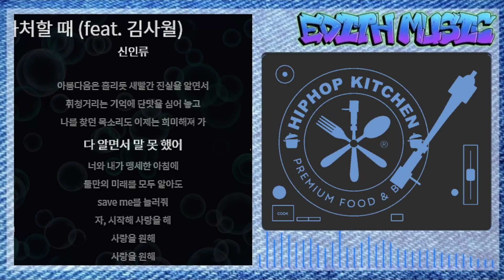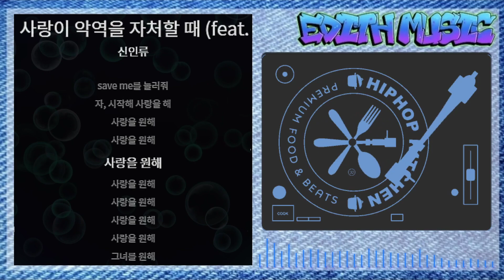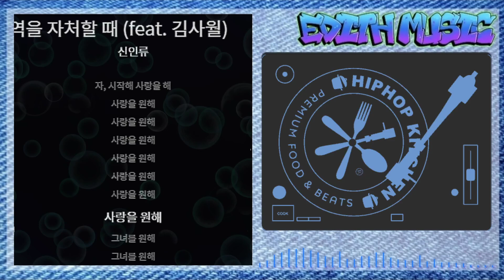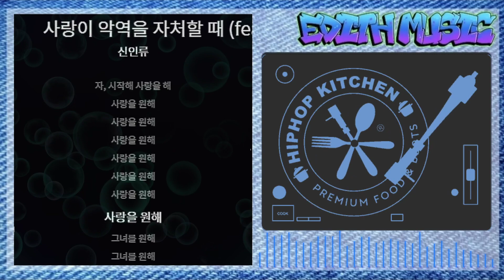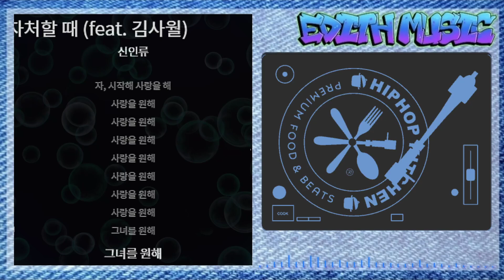신인류 - 사랑이 악역을 자처할 때 (feat. 김사월) [ANGLE] ----- (인디음악) (록/메탈)